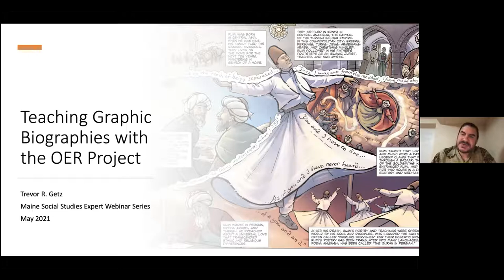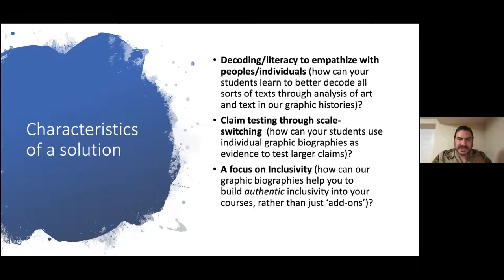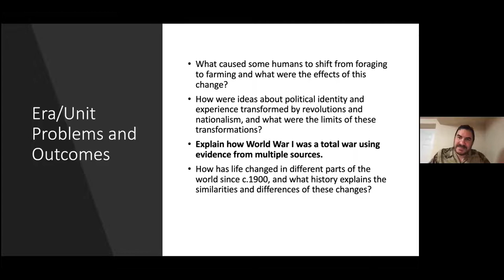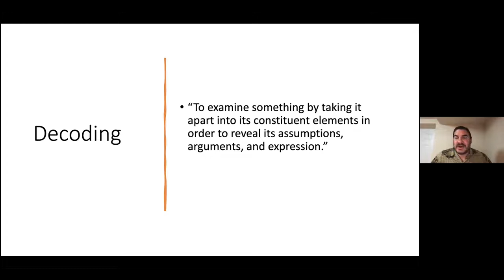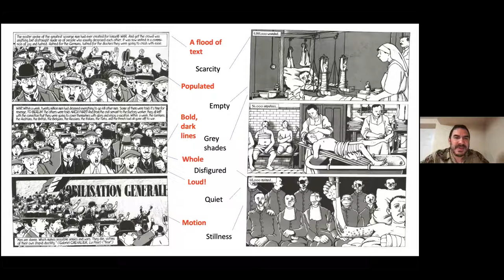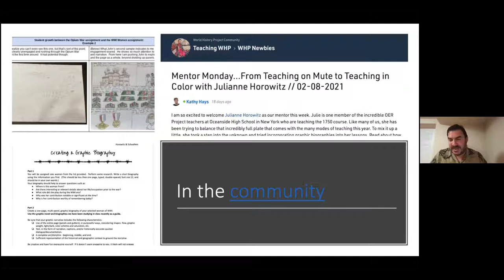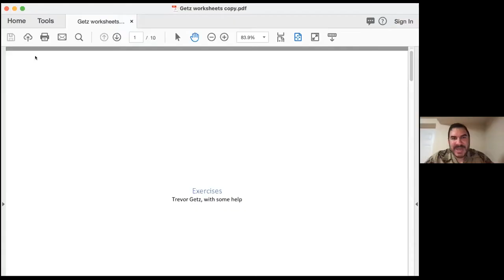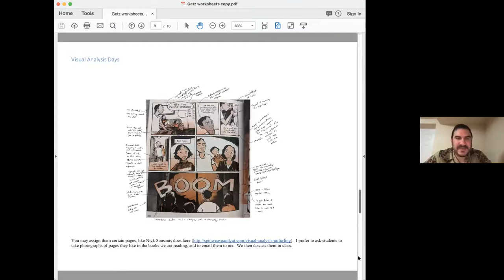Teaching with Graphic Biographies.mp4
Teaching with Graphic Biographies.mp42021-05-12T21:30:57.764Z